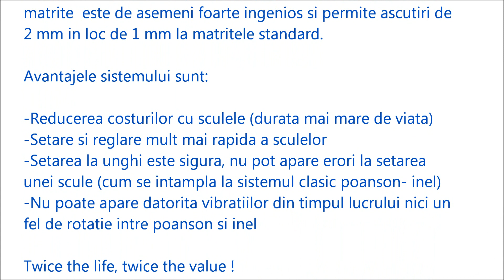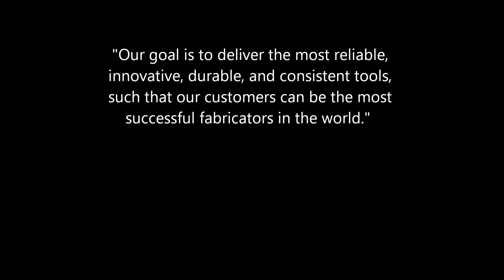Sistemul Wilson Tool 241 pentru masini Trumpf Trumatic si Trumpf Trupunch - SM TECH SRL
Sistemul 2-4-1 patentat de Wilson Tool permite cresterea limitei de ascutire a poansoanelor Trumpf de la 3 la 6 mm (la masinile clasice Trumpf- TC 200, 500, 260 etc) sau de la 6 la 9 mm la masinile din seria 1000 ( Trumatic TC1000, TC2000, 3000, 5000, 6000, 7000 etc). Sistemul 241 la matrite este de asemeni foarte ingenios si permite ascutiri de 2 mm in loc de 1 mm la matritele standard.

Avantajele sistemului sunt:

-Reducerea costurilor cu sculele (prin dublareea limitei de ascutire)
-Setare si reglare mult mai rapida a sculelor
-Setarea la unghi este sigura, nu pot apare erori la setarea unei scule (cum se intampla la sistemul clasic poanson- inel)
-Nu poate apare datorita vibratiilor din timpul lucrului nici un fel de rotatie intre poanson si inel
Twice the life, twice the value !

Va stam la dispozitie cu mare placere cu o discutie/demonstratie despre sistemul 241.